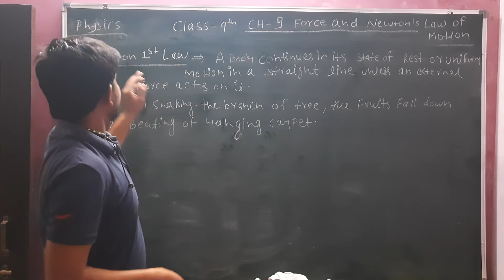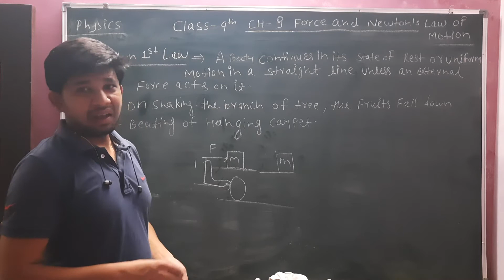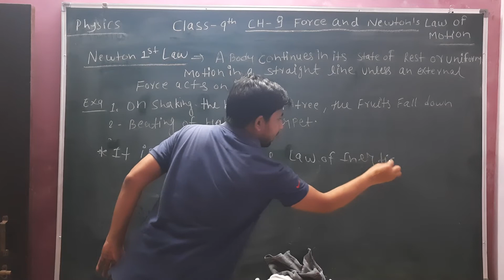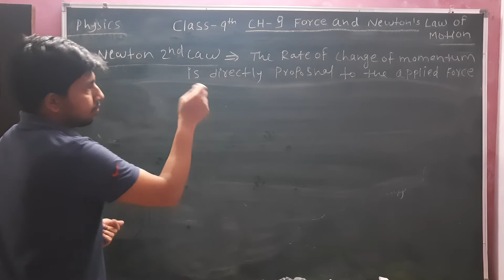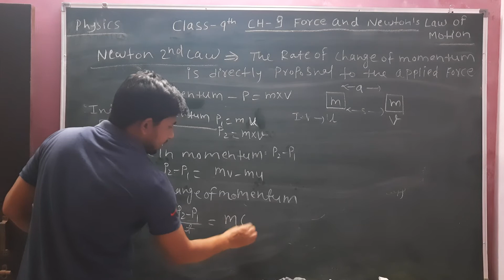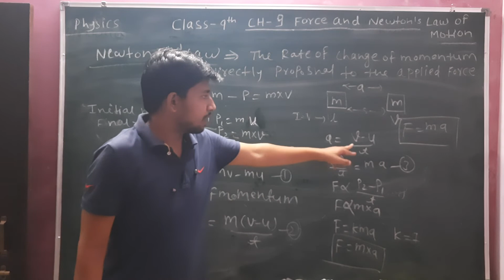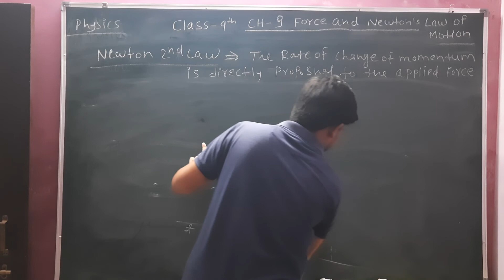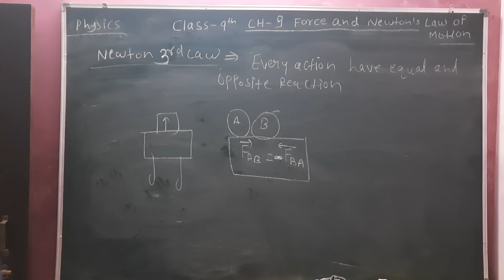physics!class- 9th science ch-9 force and newtons law of motion Part-3 explain by Rajesh chaursiya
physics!class- 9th science ch-9 force and newtons law of motion Part-3 ( Newton’s  1st and 2nd law 3rd law)explain by Rajesh chaursiya